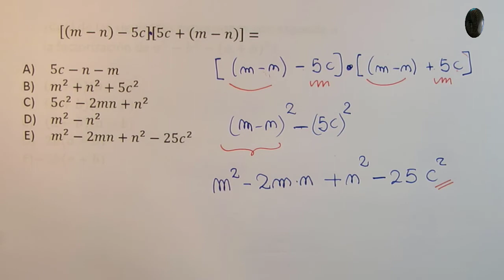Álgebra y Funciones - Expresiones algebraicas - Problema 43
Álgebra y Funciones - Expresiones algebraicas

Problema 43

Para el contenido de expresiones algebraicas.

Una expresión algebraica contiene letras, números y signos. La manipulación de expresiones algebraicas tiene las mismas propiedades que la manipulación de expresiones numéricas, ya que las letras se comportan como si fuesen números. Las expresiones algebraicas que se tratarán en estos ejercicios, por lo general, una o dos letras.

Se contempla

Operatoria con términos semejantes
Factorización
Cuadrado del binomio
Suma por su diferencia
Productos notables
Anulación de una fracción
Indeterminación de una fracción